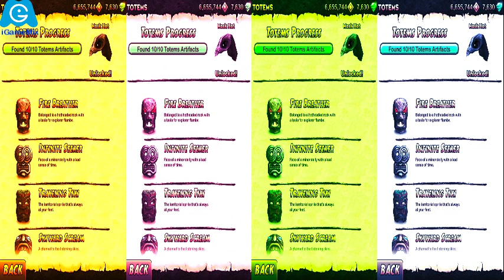iGameMix/Temple Run 2*Francisco Montoya^Relic Hat*COLORS ANIMATION*GREAT MAKE FOR KID #181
FRANCISCI MONTOYA RELIC HAT*
TEMPLE RUN 2 COLORS REACTION ANIMATION COMPILATION*

FEATURES

★ New obstacles
★ More powerups
★ More achievements
★ Special powers for each character
★ Bigger monkey!!!